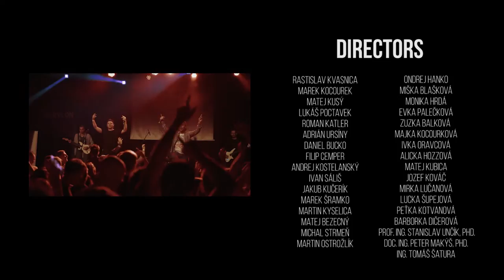STAVBÁRSKE SRDCE 2016 (Official aftermovie) ★ Smola a hrušky ★ Dj Ekg ★ Bongoman Elizz ★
Tretí ročník študentského benefičného koncertu. Z výťažku sa zrekonštruujú dve pooperačné izby na oddelení Detskej kardiochirurgie v Bratislave.

Účinkovali:
- Smola a hrušky
- Dj Ekg
- Bongoman Elizz
- VajkreS
- Svieca vo vetre
- Dj P&P